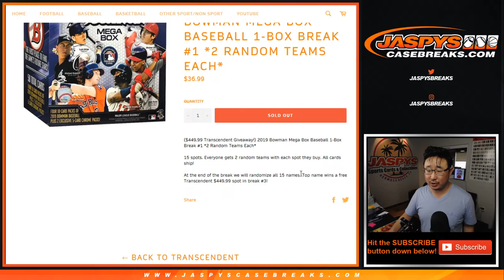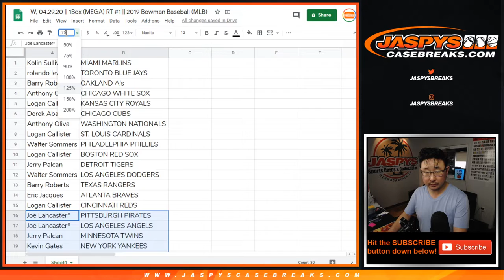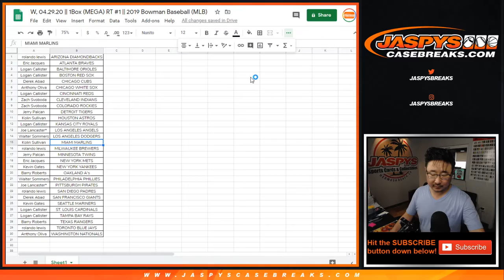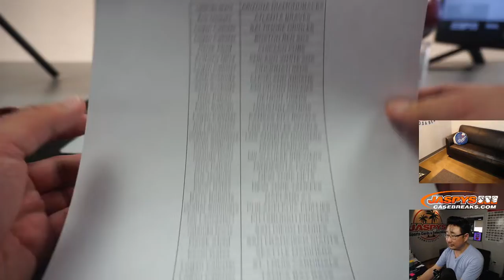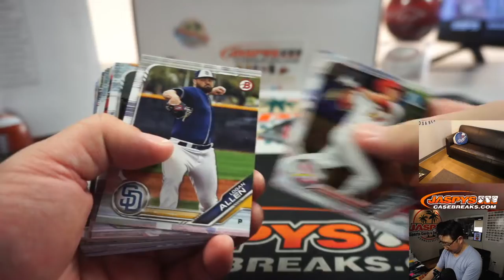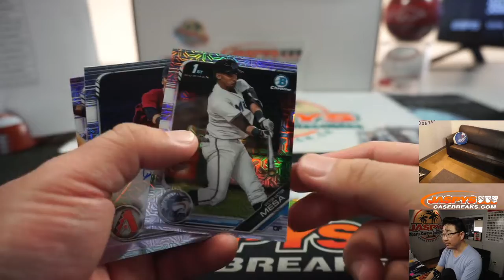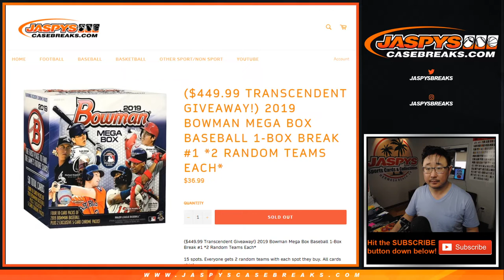W, 04.29.20 || 1Box (MEGA) RT #1 || 2019 Bowman Baseball (MLB)